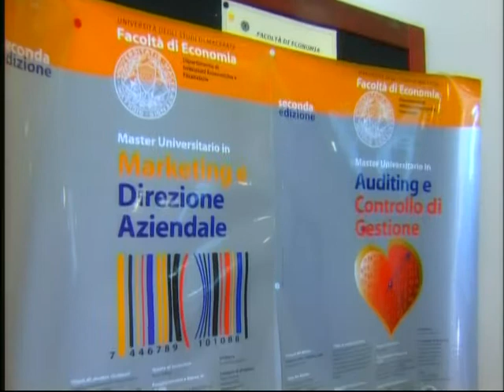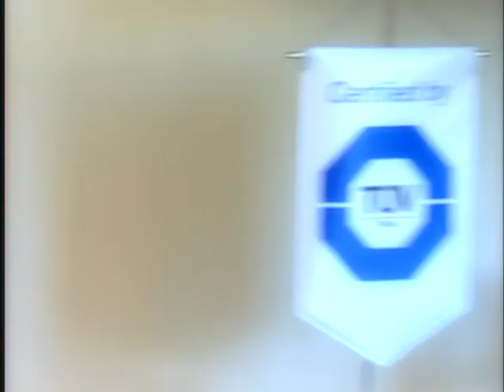Facoltà di Economia - Università di Macerata